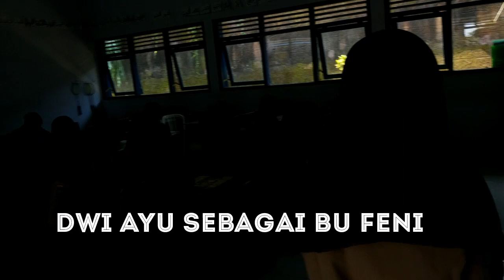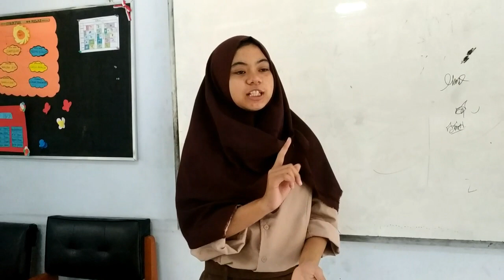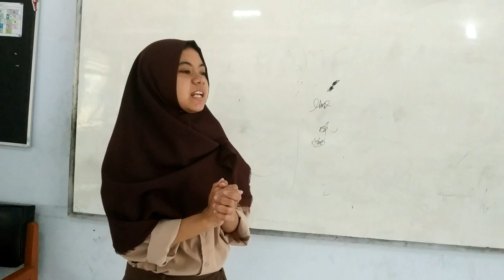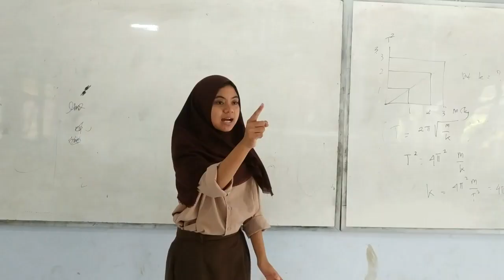Aku Ingin Menjadi ?